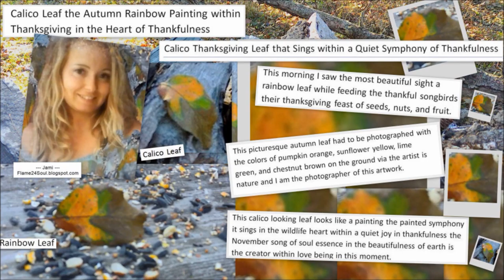Words - Calico Leaf the Autumn Rainbow Painting within Thanksgiving in the Heart of Thankfulness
Sources
Video / Written Words by Jami - Jami Lynn - Antella - Flame24Soul

Image Source for this Blog / Vlog / Video Post:
All - Images Photographed by Me with My Camera
- Profile Picture of Me / Jami
- Picture of Rainbow Leaf

Thank you for your view, I love you and have a wonderful day in nature the heart to hug the soul within love being you. --- Jami ---